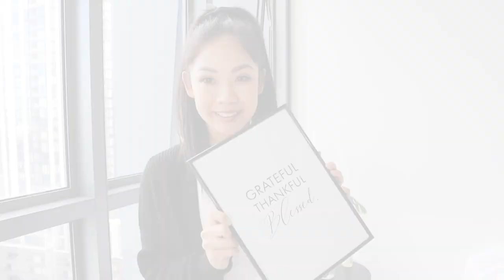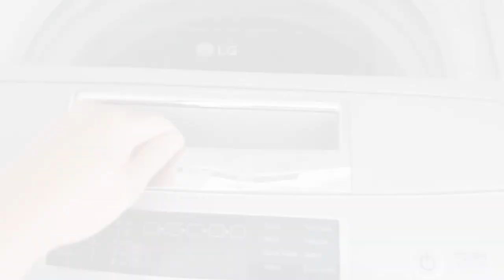DAILY MORNING CLEANING ROUTINE | Cleaning motivation & Cleaning Tips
Hi everyone! In this video I thought I'd show you my typical cleaning morning! Enjoy 😊

I make 3 videos weekly, so come hang out with me!